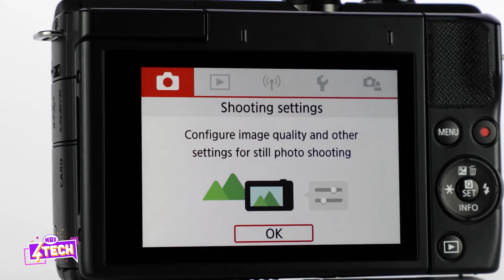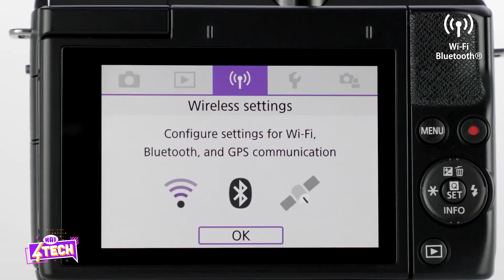Canon EOS M200 - Οικονομική επιλογή για αποτελέσματα επαγγελματικού επιπέδου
H Canon EOS M200 είναι η ιδανική mirrorless για ερασιτέχνες φωτογράφους και δημιουργούς περιεχομένου που κάνουν τα πρώτα τους βήματα στον χώρο. Τα σούπερ χαρακτηριστικά της, θα σε βοηθήσουν να ξεκλειδώσεις τη δημιουργικότητά σου!

*από την εκπομπή MAD4TECH.